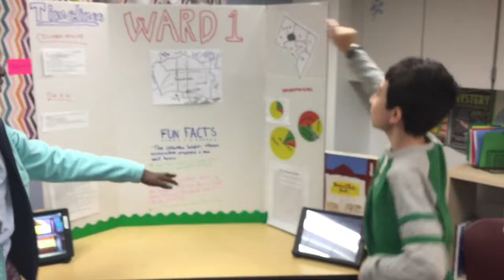Edmund Burke School - Middle School Album